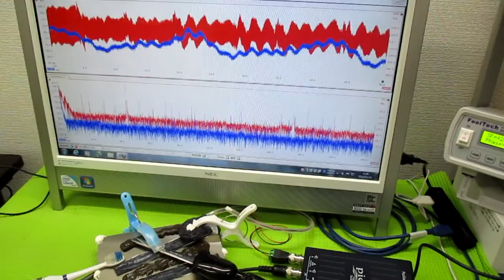オリジナル超音波実験 ultrasonic-labo